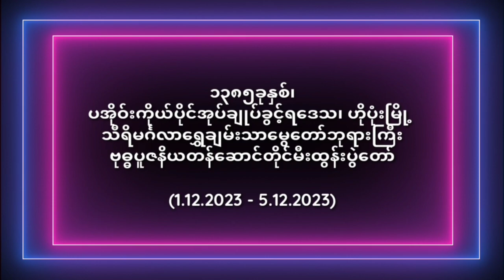သီရိမင်္ဂလာရွှေချမ်းသာမွေတော်ဘုရားကြီး ဗုဒ္ဓပူဇနိယမီးထွန်းပွဲတော်ကို ဒီဇင်ဘာလအစမှ စတင် ကျင်းပမည်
ဟိုပုံးမြို့ရှိ သီရိမင်္ဂလာရွှေချမ်းသာမွေတော်ဘုရားကြီး ဗုဒ္ဓပူဇနိယတန်ဆောင်တိုင်မီးထွန်းပွဲတော်ကို ဒီဇင်ဘာလ ၁ ရက်နေ့တွင် စတင် ကျင်းပမည်
ဟိုပုံး ဒီဇင်ဘာ ၁
ခရိုင်